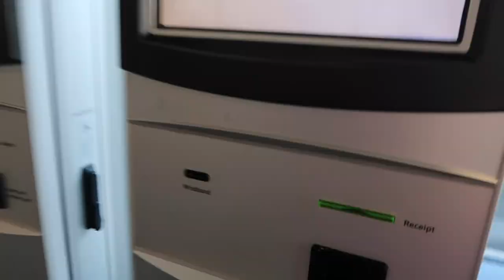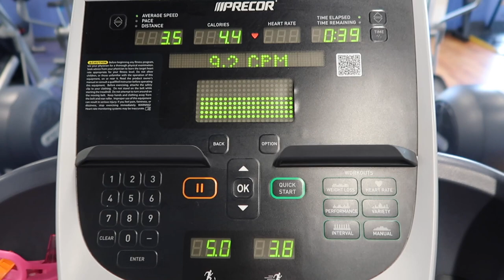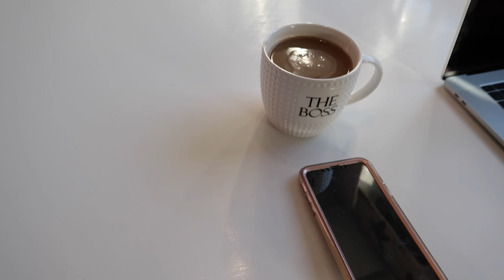VLOG- "Day in the Life', Back & Bicep Workout | em.ley.fitness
Hey Guys,

This weeks vlog is another 'day in the life' with my full back & bicep workout.

I show you 'what I eat' and take you to the gym with me.

Just showing you snippets of an average day for me.

Em xxx